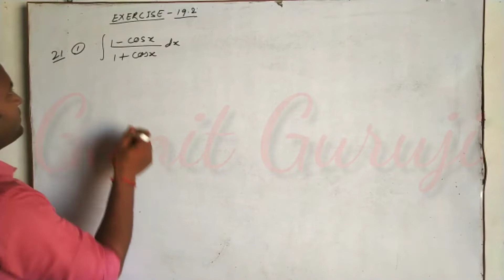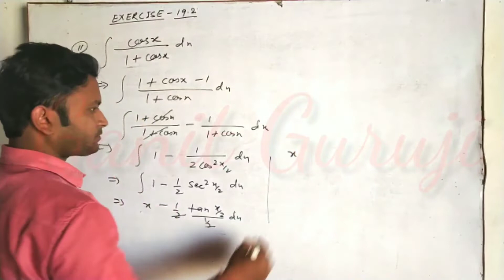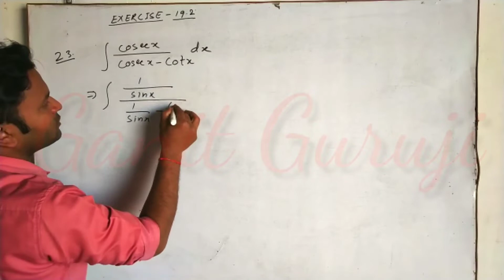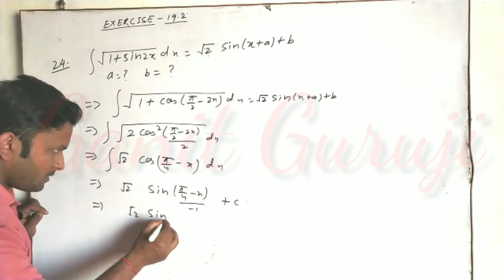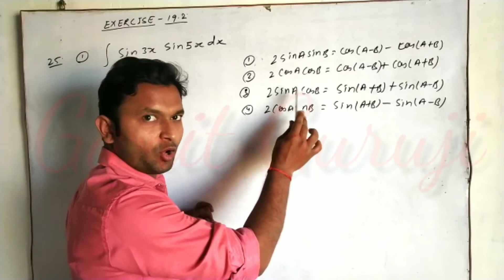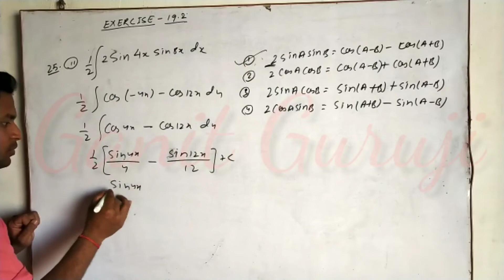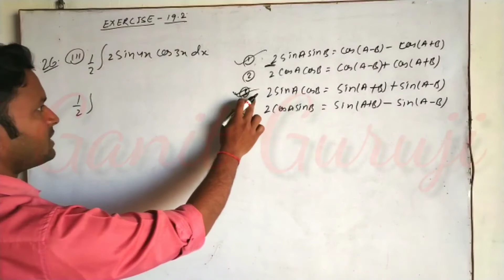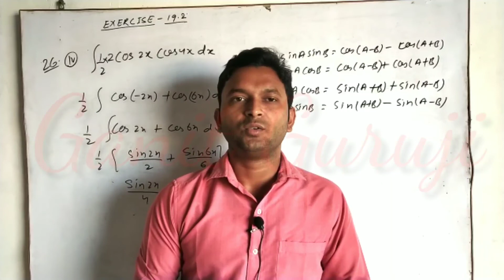Integration || KC Sinha Maths solution class 12 || exercise 19.2 || ques:-21 to 26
बिहार बोर्ड गणित | Integration | Exercise 19.2 Q 21 to 26 | KC SINHA MATHS SOLUTION | CLASS 12th
Hello student,
mera nam hai  Amit Kumar. aur aap dekh rahe hai ganit guruji youtube channel.
Is video me mai aap logo ko KC SINHA MATHS SOLUTION bataunga. jisme mai KC SINHA book ke exercise 19.2 ke question number 8 , 9 and 10 ka solution bataunga.
Is video ko dekhne ke bad aap log ganit ke in question ko asan aur tricks solution ke bare me jaan payenge. or aap logo ko maths me intrest v aane lagega.
Bihar Board ke student ko yah video Hindi medium me hone ke karan ache se samajh bhi aayega.
is video ke pehle ke part ka link niche de raha hu.